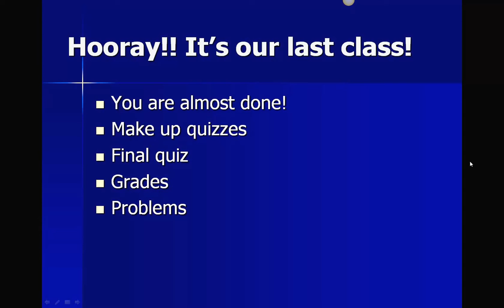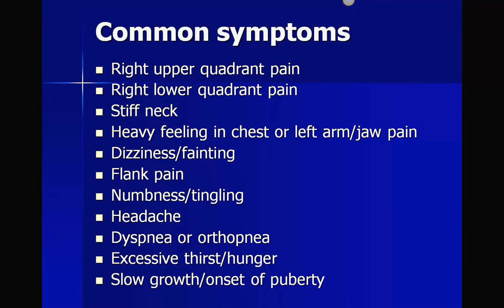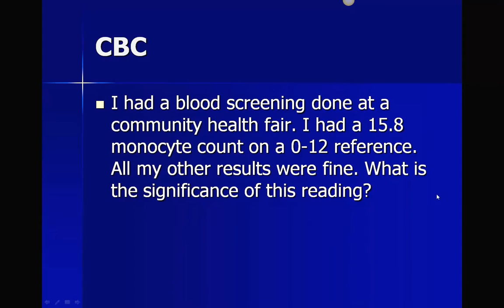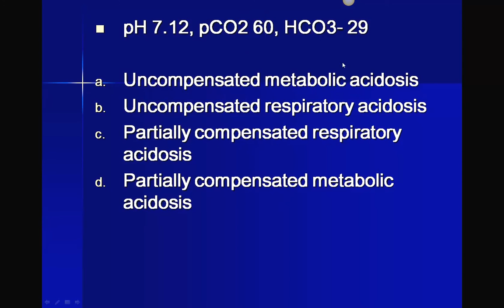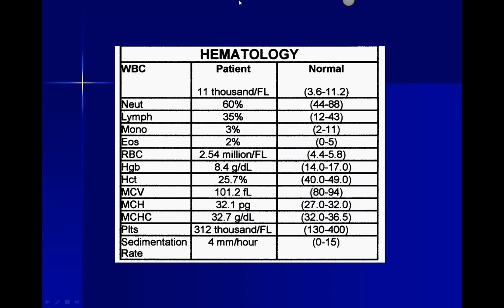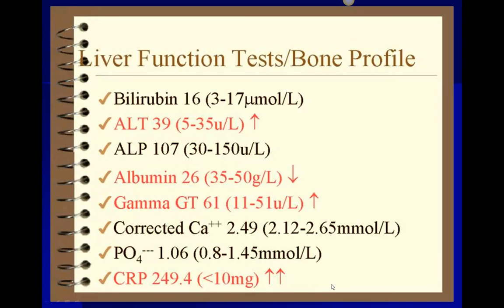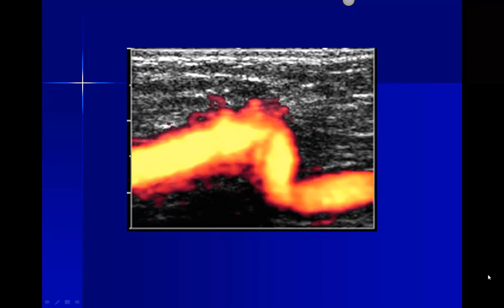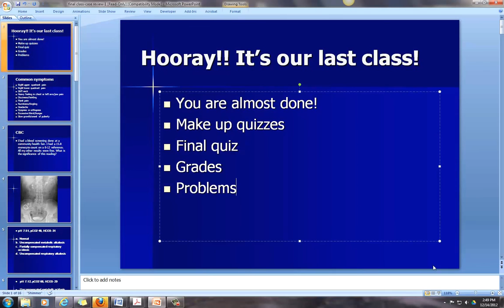Hooray!! It's our last class!-Review for the Lab Values Final